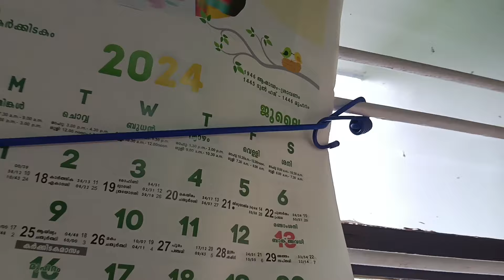₹142 രൂപക്ക് കിടിലൻ ഐറ്റം😵‍💫 ഇത് ലാഭം ആണല്ലോ 😱എന്തൊക്കെ കണ്ട് പിടിത്തങ്ങൾ ആ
meesho viral clothline